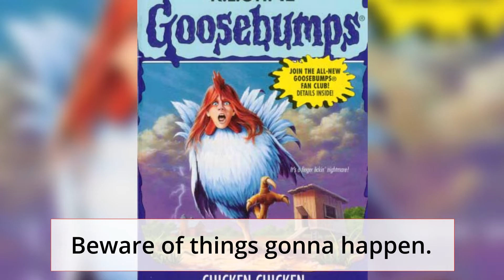Easy Listening | Laidback Music | Poetry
Easy Listening | Laidback Music | Poetry. The power of sounds,
The rhythm of the music in our lives.
for meditation, sports, study, or just being laidback, even a lullaby can bring genuine well-being.
Direct
Admiring
Audio by Youtube

Epic Sounds